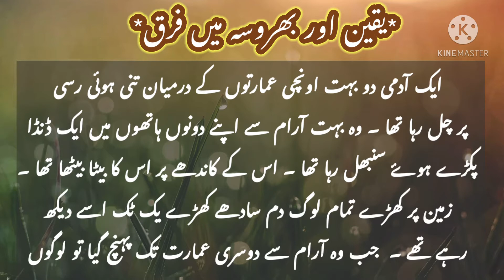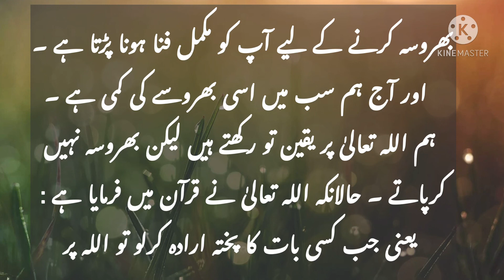Yaqeen Aur Bharosa Main Farq | Best Moral Story | Ashmah Diary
This is very informative knowledgeable moral story

Welcome to my channel Ashmah Diary.On my channel I will share with you very informative and knowledgeable moral and Islamic stories I will try to provide you life changing lessons in a very interesting way. This information in moral and Islamic stories and quotes can make you better citizen of societ.
keep watching our videos for good lessons to make your life better and happy.

 Urdu quotes,
Aqwal e zareen,
Urdu stories,
Sachi kahaniyan,
Islamic waqia,
Islamic story Urdu,
Urdu poetry,
Islamic poetry,
Hazrat Ali quotes,
Golden world, ,
Heart touching Urdu quotes,
Inspiring worlds,
we are constantly working hard on making the (Ashmah Diary) better and more entertaining and informative for you. we need your consent support to get going.

I always welcome your suggestions & advice on helping and improving my channel or you just want to say hello. We would love to hear from you. Thankyou!